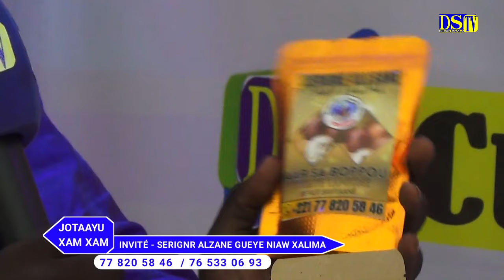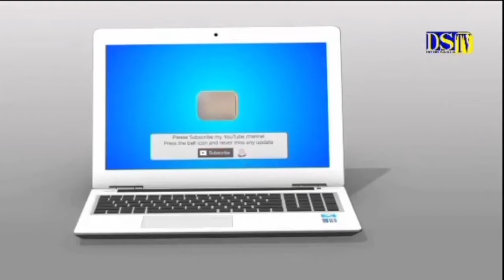JOTAAYU XAM XAM - PRÉSENTÉ SOKHNA MAGEUTT INVITÉ SERIGNE ALZANE GUEYE ÑIAW XALIMA